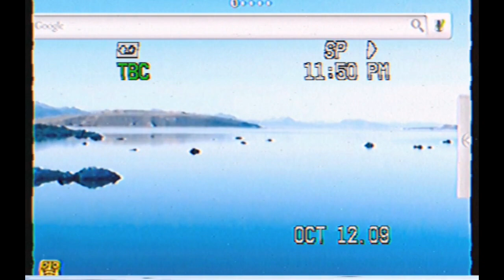Walt Disney Pictures WDAS Paramount Pictures NM Columbia Pictures Sony Pictures Animation 2009 VHS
Temple Run